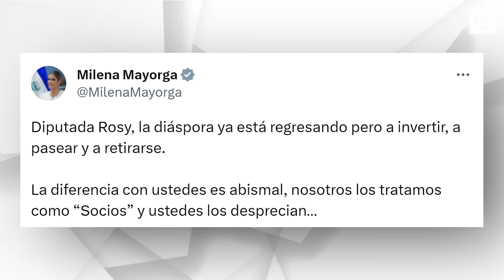Ronal mil mañas: Don Zoilo Cleto es muy popular/ Rosa Romero contra la diáspora, Milena le responde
Ó en cuenta de Banco Agrícola
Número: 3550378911